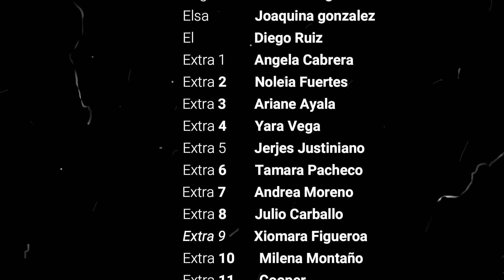Distorsión - Peji Producciones